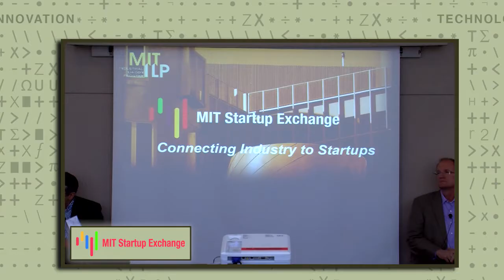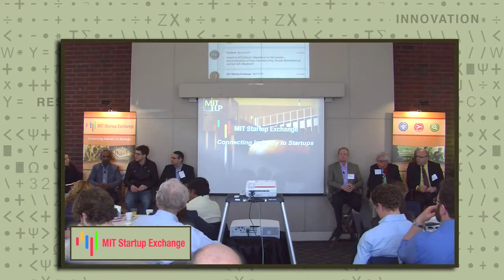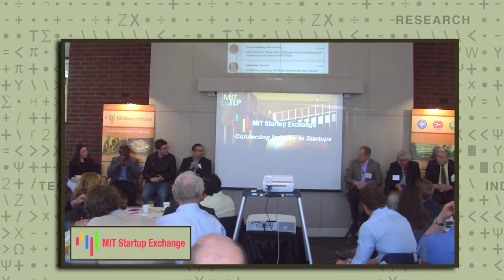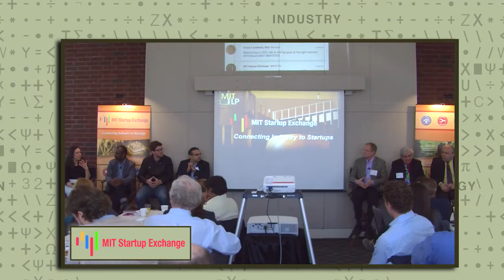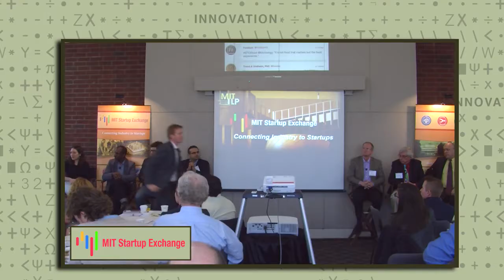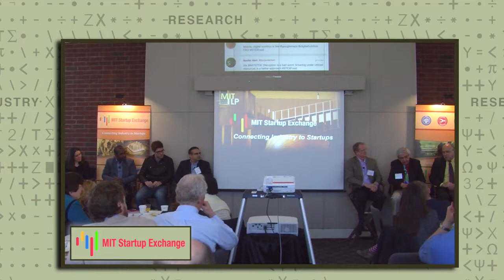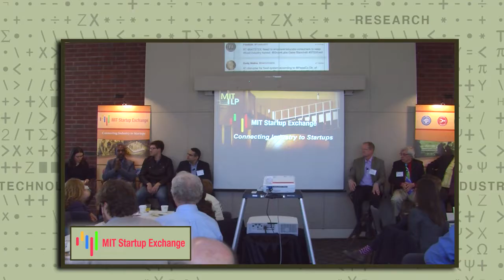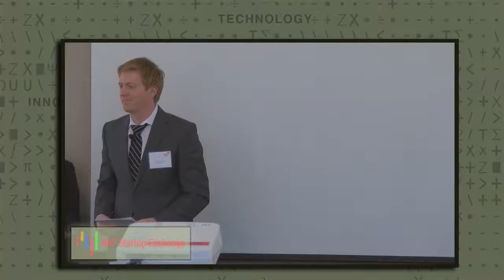Panel discussion: What's next in food tech innovation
What are important trends in food tech startups from MIT (and elsewhere)?
What does the new food tech innovation ecosystem look like (infrastructure, interoperability, technology, use cases, stakeholders, success stories)?
What are corporate priorities in food tech?
What is the smart money focused on?
Panelists:
Larry Gilbertson, Ph.D., Cambridge Site Lead, Biotechnology, Monsanto Company.
Manoj Fenelon, Director of Foresight, PepsiCo.
Caleb Harper, Research Scientist, Project Manager, City Science, MIT Media Lab.
Omer Yilmaz, Ph.D., Assistant Professor of Biology, MIT, and gastrointestinal pathologist, Massachusetts General Hospital and Harvard Medical School.
MIT-connected startup executives (Fredric Abramson, Ph.D., Founder, Digital Nutrition, LLC, Gabe Blanchet, CEO, Grove Labs, Dr. Alain C. Briançon, Co-founder/CEO, Kitchology Inc., Jan Schnorr, Chief Technology Officer, C2Sense.  Presented at MIT Startup Exchange, Food Tech Innovation, MIT, 22 April, 2015.